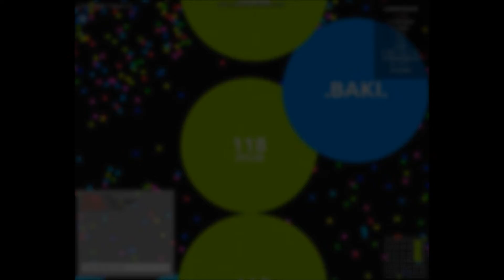agario-play.com Gameplay #15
another video in January